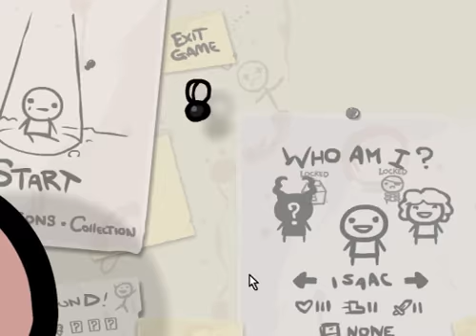The Binding Of Isaac Episode #1 - New Beginnings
***SPOILERS BELOW***

My first (recorded) play through of The Binding Of Isaac.
My Apologies for the RUBBISH ending half way through one of the sins. I promise that will never happen again!

If we get to 5 likes before 2 days are up, I will put the next one up ASAP.
If we can get 10 likes for 5 consecutive videos, I will do a NON-STOP 2 hour video (Might have to upload in parts, for speed of my computer)

***SPOILER***
I beat the sin and the main level boss. I then wait before progressing to the next level, as to show you guys and girls!